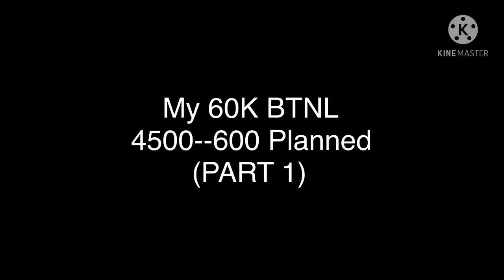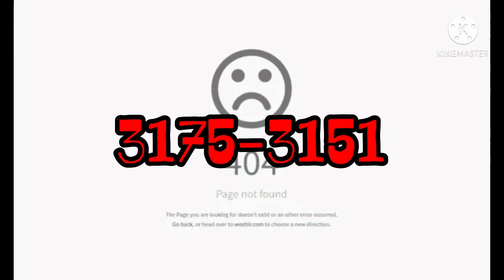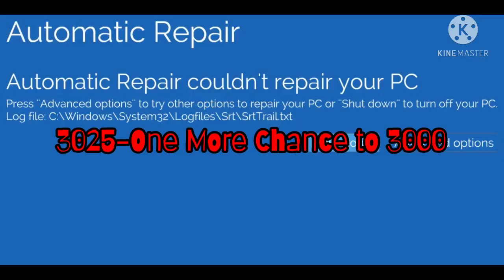My 60K BTNL (4500--600) Planned (Part 1)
This is the backgrounds I will use, warning, some are scary and creepy